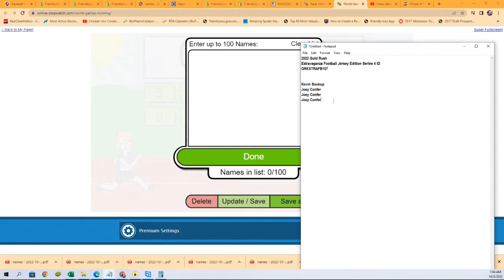2022 Gold Rush Extravaganza Football Jersey Edition Series 4 FILLER ID GREXTRAFB107